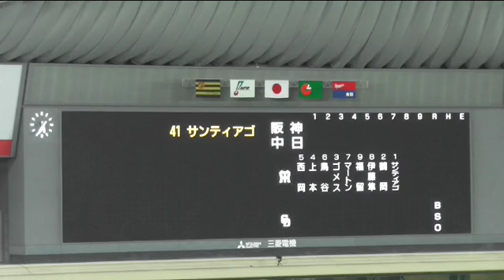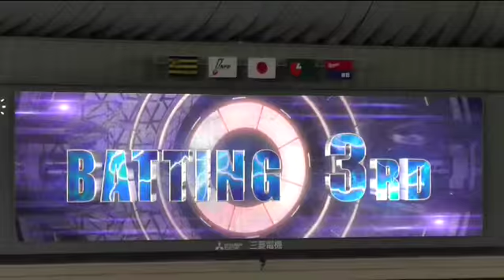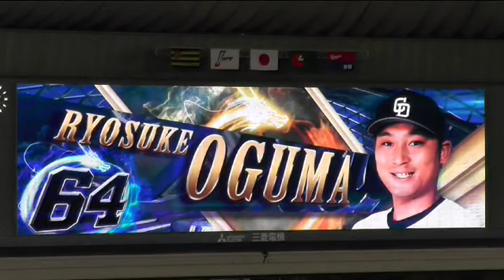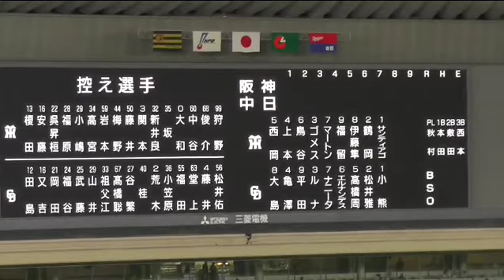15/05/15 ドラゴンズ スタメン発表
5/15　ドラゴンズのスタメン発表です